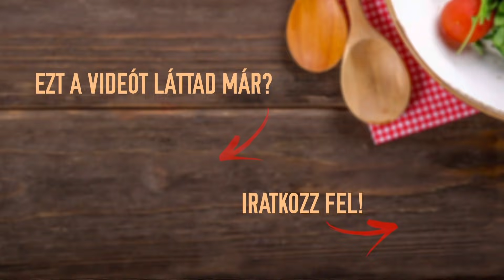A legkrémesebb Mac n Cheese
Egy ízig-vérig amerikai kaja jön most, igazi gyerekbarát étel, és egyszerű, mint a faék. Valahol itt a videók között már van egy sajtos tészta, de ez itt egy extrább, csirkét is felhasználó verzió. Természetesen ez kihagyható.

500 g tészta, a legjobb a szarvacska
1 csirkemell filé
3 gerezd fokhagyma tisztítva, aprítva
3 dl tejszín
150 g cheddar sajt
1 evőkanál liszt, kevés vízben elkeverve
só, bors, szerecsendió, friss bazsalikom, kevés zsemlemorzsa

Főzd meg a tésztát a csomagoláson leírtak szerint. Közben kevés olajon fonnyaszt meg a fokhagymát, pirítsd meg a felaprított csirkemellet. Sózd, borsozd, öntsd hozzá a tejszínt és most mehet hozzá a szerecsendió. Reszeld bele a sajt nagyobb részét. A lisztet alaposan keverd el 1.5 dl vízben, és öntsd a tejszínes csirkéhez. Ekkor szépen besűrűsödik, öntsd hozzá a tésztát, keverd el alaposan.
Tedd az egészet egy tűzálló tálba, szórd meg zsemlemorzsával és reszeld rá a maradék sajtot. Mehet a 180 fokra előmelegített sütőbe addig, amíg a sajt megpirul a tetején.
Szórd meg friss bazsalikommal, egészen különleges ízt ad neki.